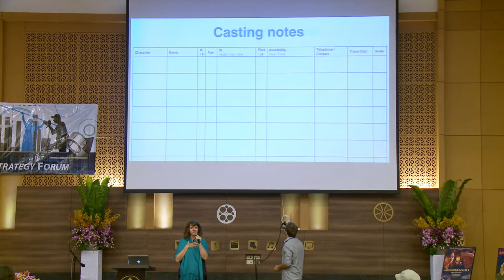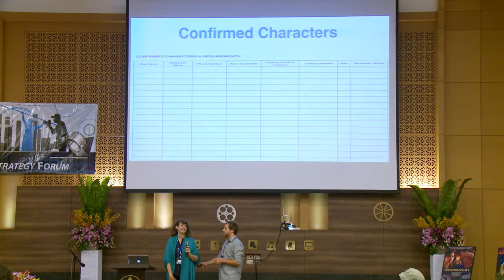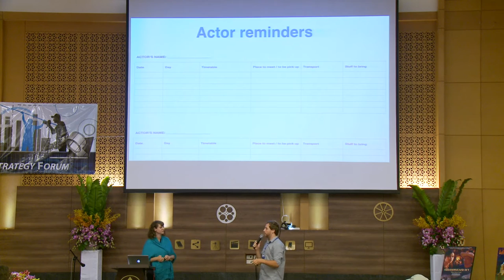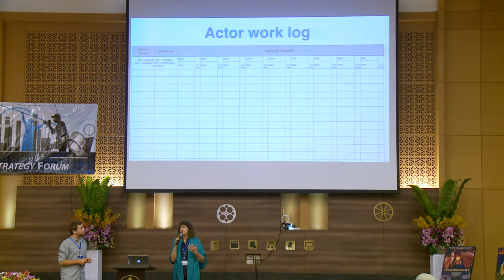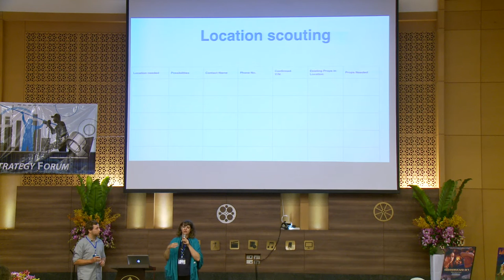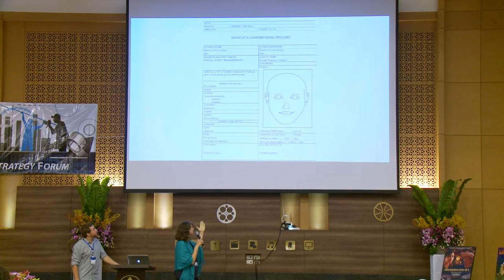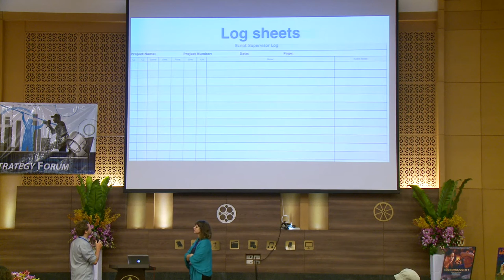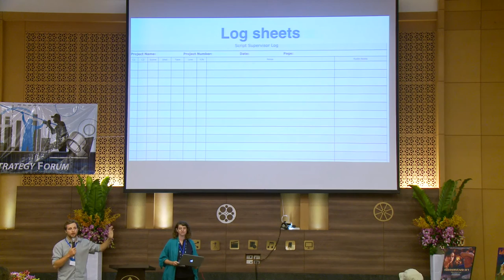Penny and Keegan - Field Prep & Templates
Penny and Keegan - FieldPrep&Templates